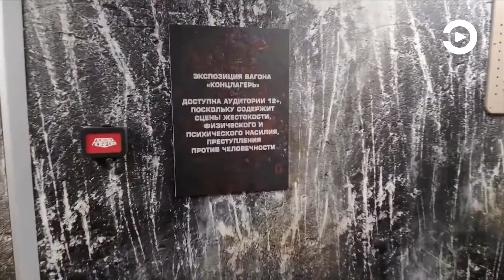На главной железнодорожной станции Пензы появится уникальный поезд-музей Победы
В Пензе ждут уникальный «Поезд Победы - наука в годы Великой Отечественной войны» (0+). Экспозиция будет работать 1 и 2 июня на главной железнодорожной станции областного центра.